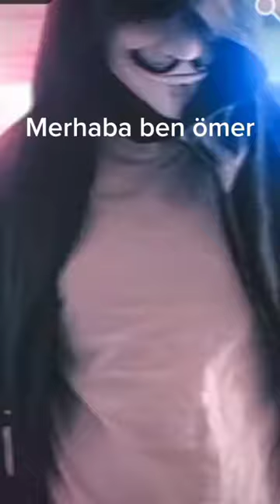Selam🙂short keşfet keşfetbeniöneçıkar